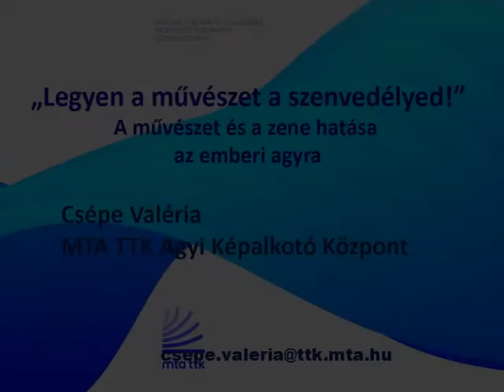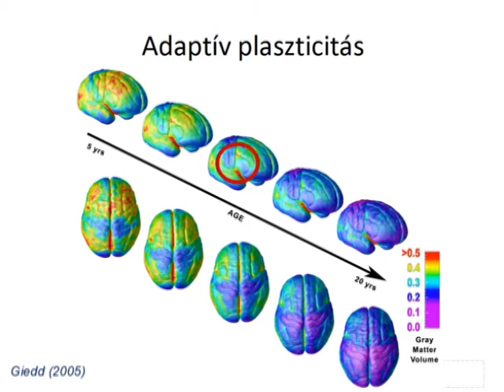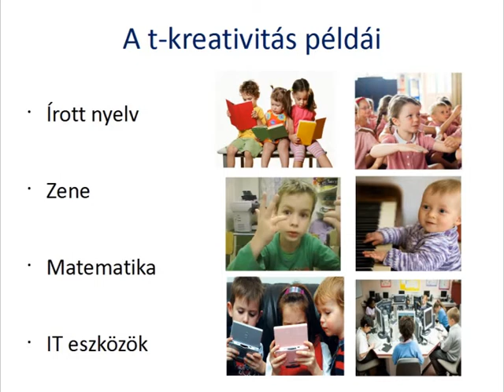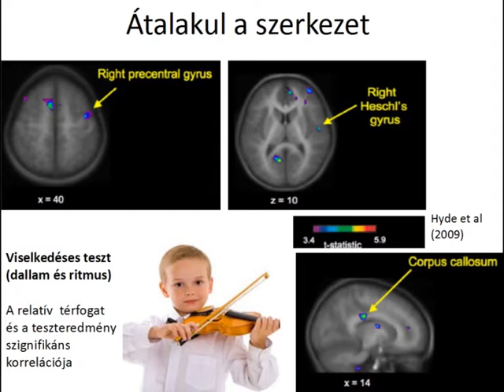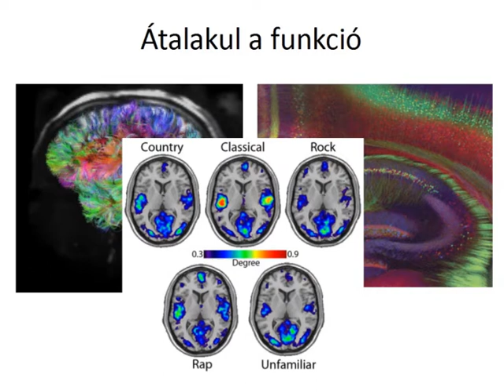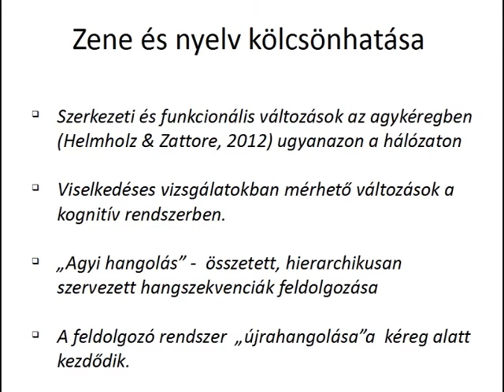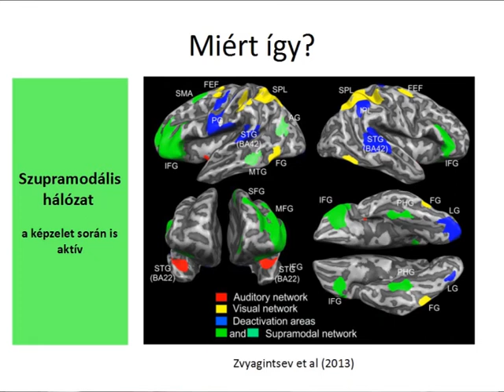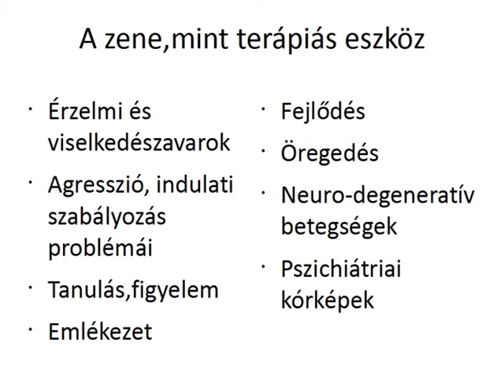Prof. Csépe Valéria előadása a Tudomány és bűnmegelőzés konferencián